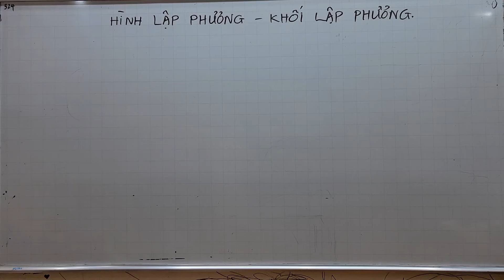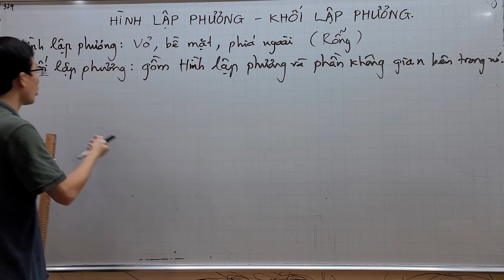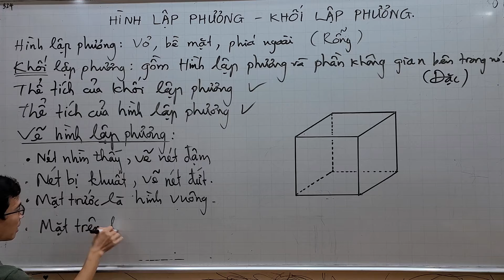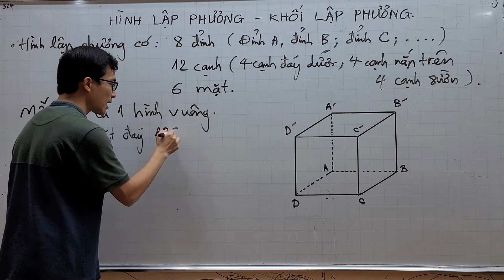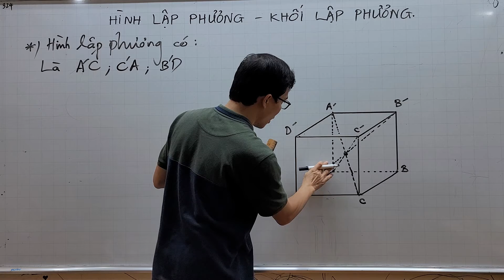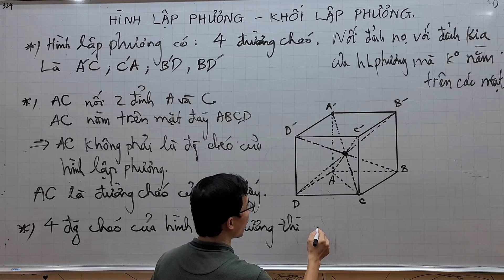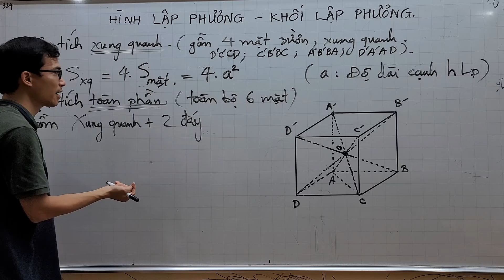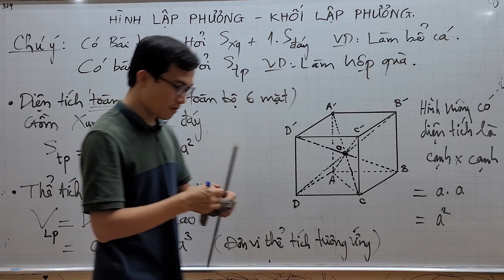Toán lớp 7 - Hình lập phương - Diện tích xung quanh - Thể tích của Khối lập phương